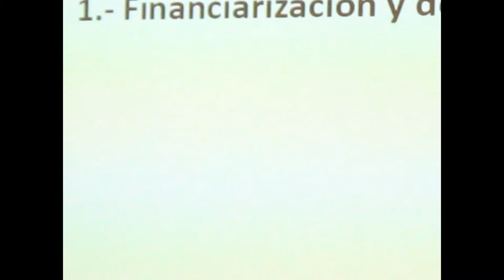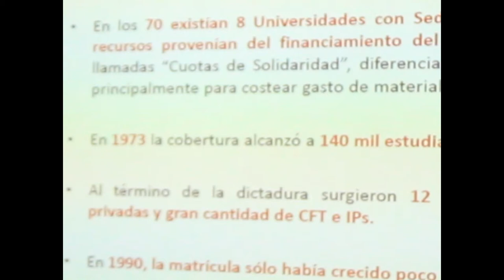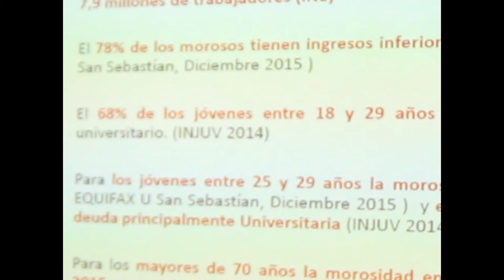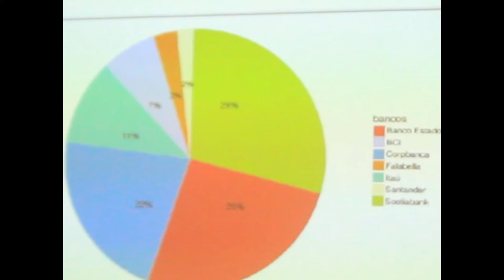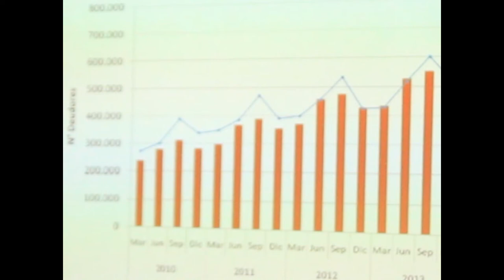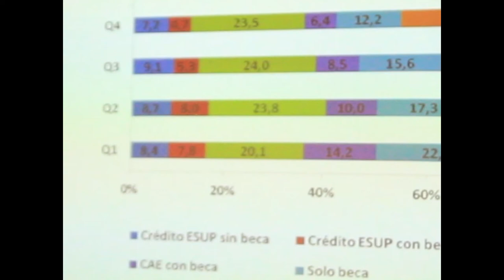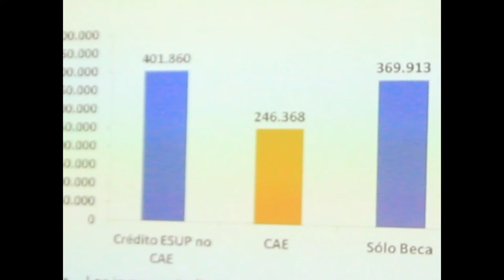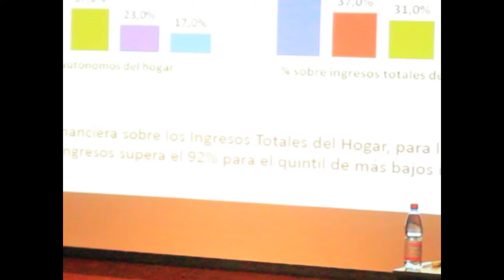CEI Foro sobre el CAE